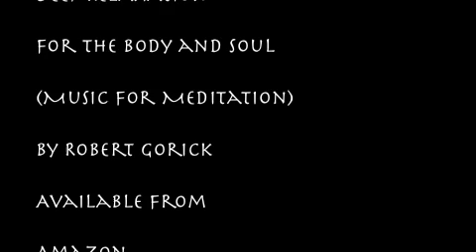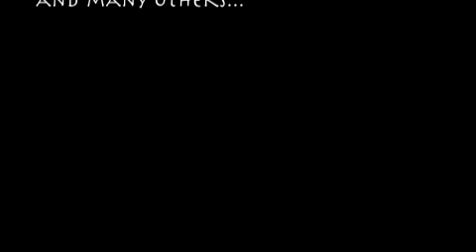Hypnosis for Relapsing...Rob's Hypnosis Session 39 n.1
Sleep Waves 6 (Hypnosis for Sleep) - Robert Gorick
Sleep Waves 5 (Hypnosis for Sleep)-Robert Gorick

... and on Facebook @  Rob's Hypnosis

MySpace @ Rob's Hypnosis ... cashmarsdream

A Little Night Music-music for meditation by Robert Gorick

Get CD of Sleep Waves (Hypnosis for Sleep) from Amazon
Sleep Waves, which are available from numerous sites; Amazon (download MP3 or CD), itunes, Napster, Spotify, MediaNet, eMusic, Zune, Nokia, Shockhound, Thumbplay, IMVU.